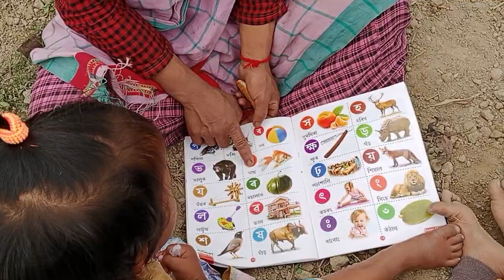mastor oni bhaideu konmanig porai aase